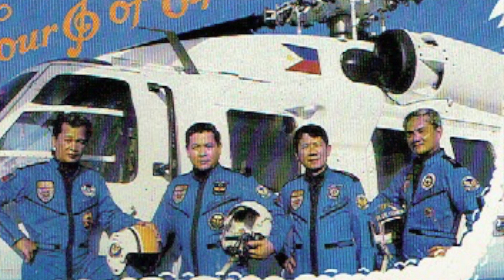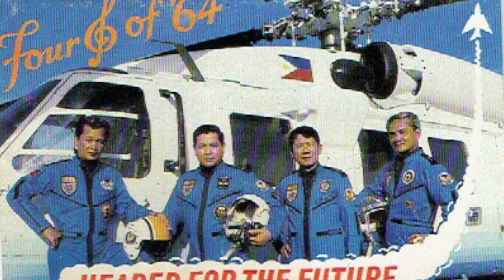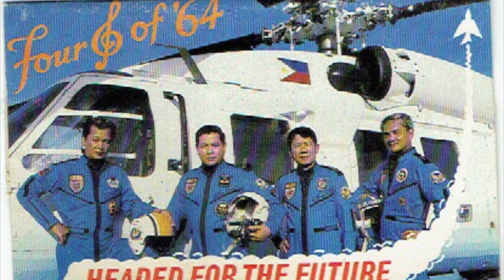" THE FOUR OF 64 " THE PRIDE OF THE PAF FLYING SCHOOL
" The Four of 64 " is a quartet composed of members of PHIL AIR FORCE FLYING SCHOOL   CLASS OF 64 . All of them are pilots and two of them became generals. The song they are singing is an AIR FORCE MEDLEY  taught and sang while we were still cadets of the Phil Air Force Flying School as an AVIATION CADET.